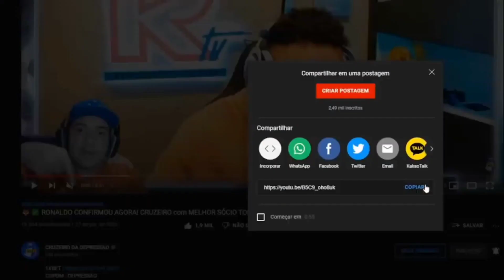🔥🦊 ZEMA fala sobre ESTÁDIO do CRUZEIRO